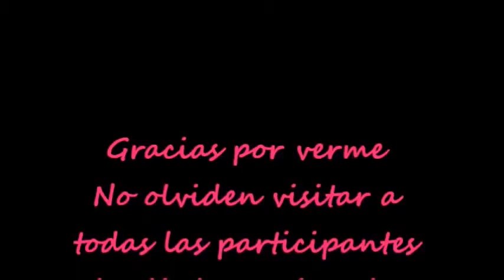Maquillaje Glamuroso en colaboración Ft Glameyez